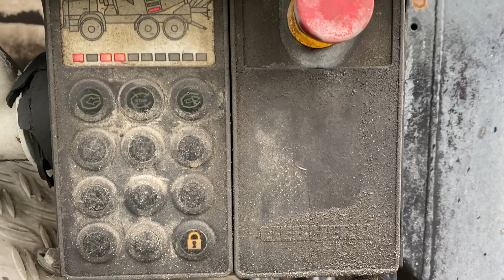MAN 35.480 Liebherr Mixer and Concrete Elevator Belt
For sale, MAN 35.480 Liebherr Concrete Mixer, with elevator belt 16 mtr. for Concrete, with remote Controll. Year: 2014, EURO 6 Engine. Perfect working Condition.